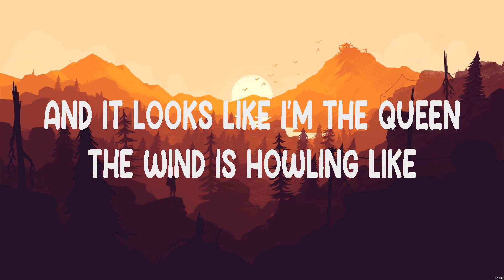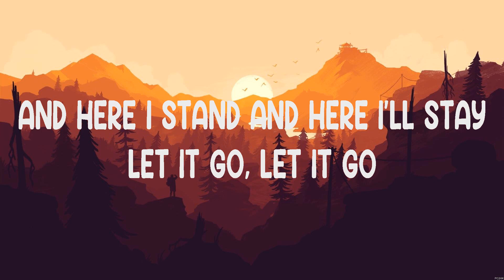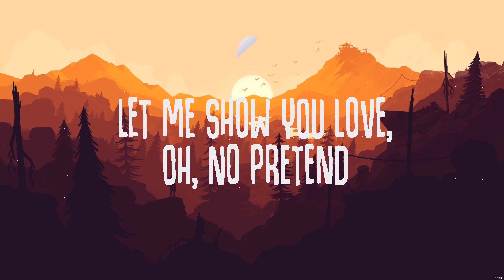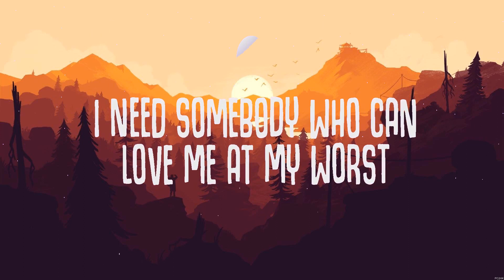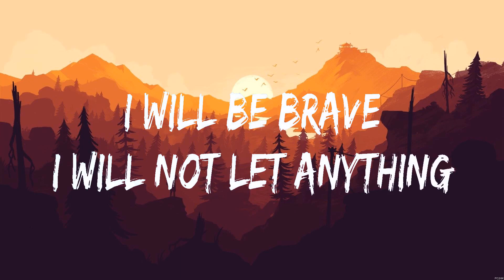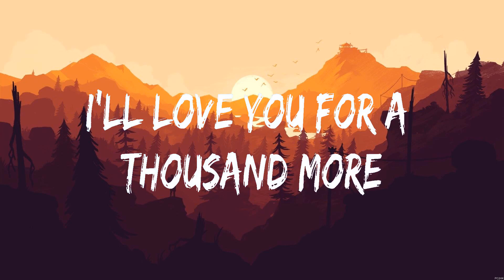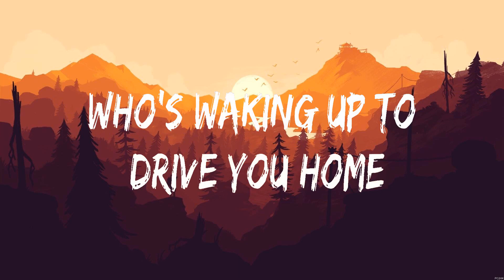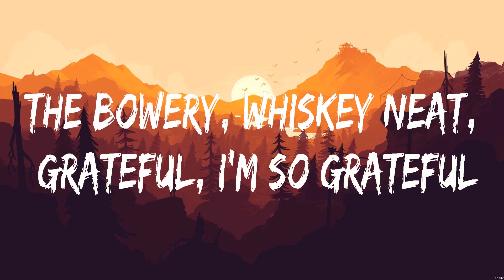Demi Lovato - Let It Go (Lyrics) Pink Sweat$, Christina Perri, Kygo & Selena Gomez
1. Demi Lovato - Let It Go
2. Pink Sweat$ - At My Worst
3. Christina Perri - A Thousand Years
4. Kygo & Selena Gomez - It Ain't Me